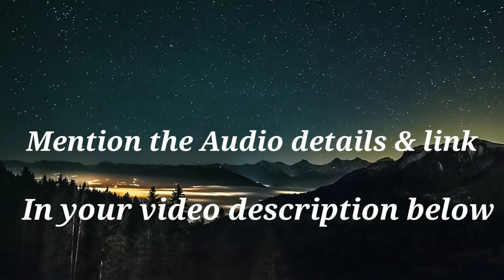No Copyright Free: Lens audio background